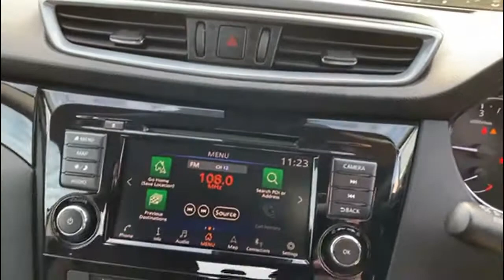Nissan QASHQAI 1.5 DCi Acenta Premium